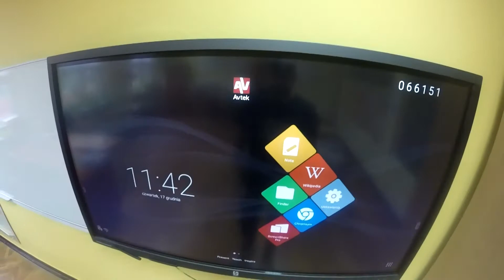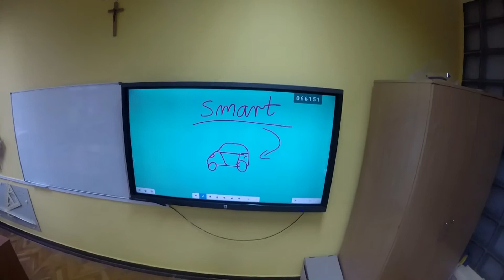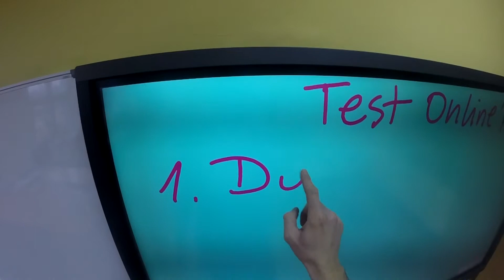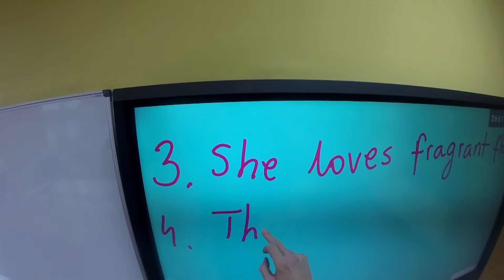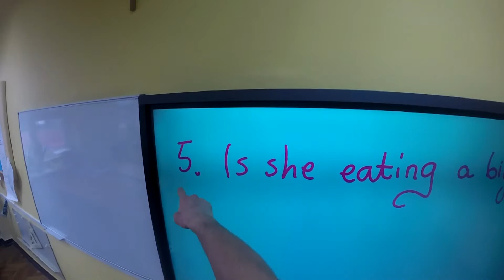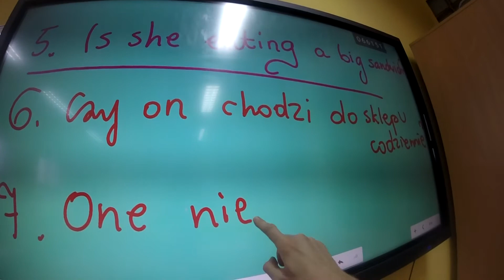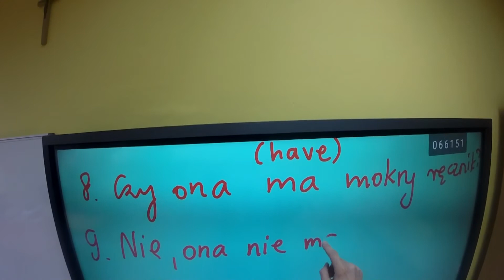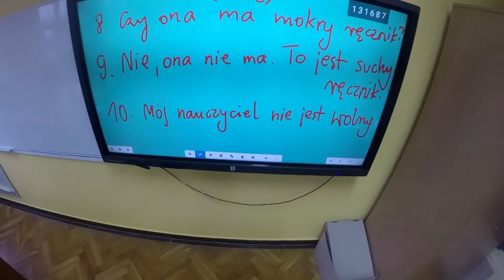Test z "wkładką", czyli z niespodzianką xD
Nadeszła chwila, na którą wszyscy czekaliście!
Teeeeeeeeeeest!
Pamietajcie jednak, że test przede wszystkim uczy i jest swego rodzaju powtórką, więc NO STRESS!